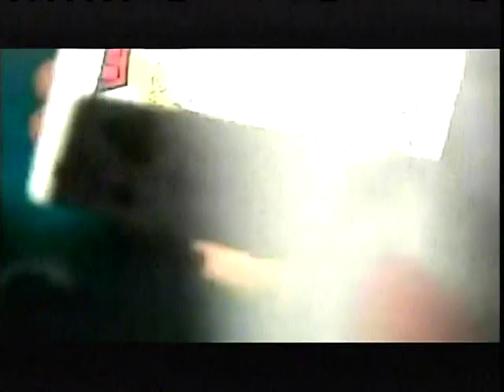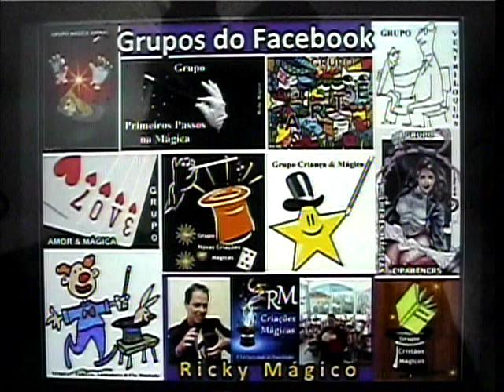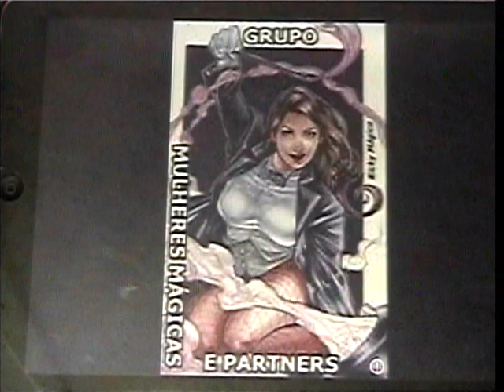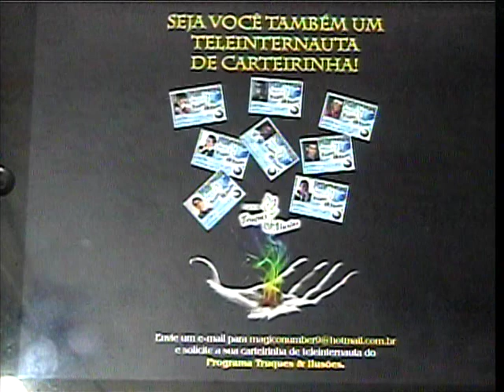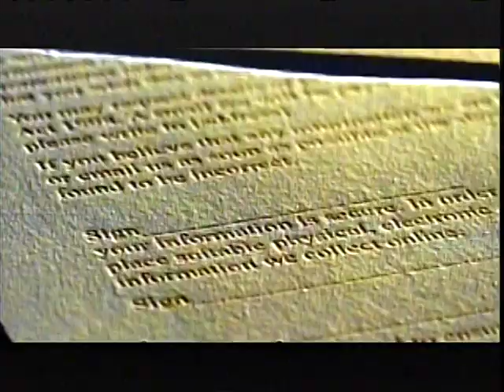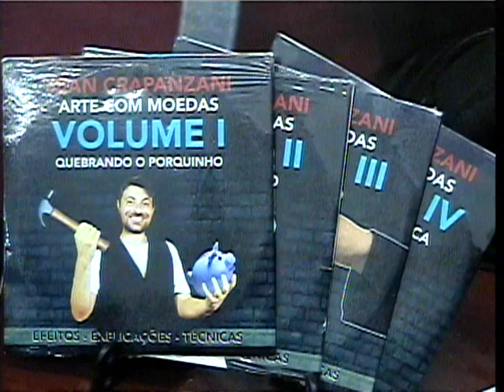PROGRAMA TRUQUES E ILUSÕES 19032019 TV CINEC